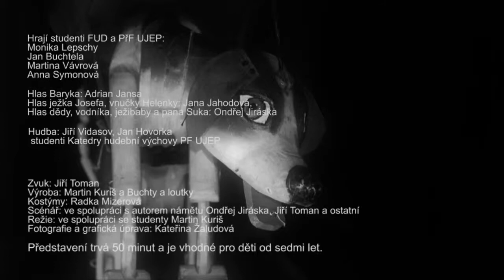BARYK TRAILER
Upoutávka k divadelní inscenaci Baryk.